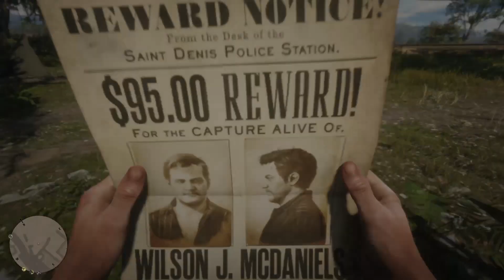Red Dead Redemption 2 | Walkthrough Gameplay [PS5] Part 25 - Social Climbing